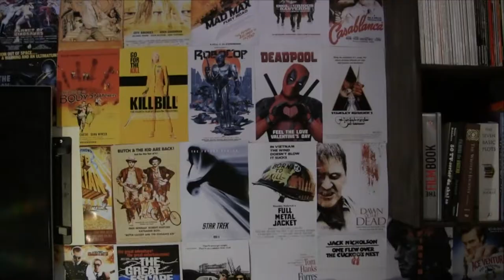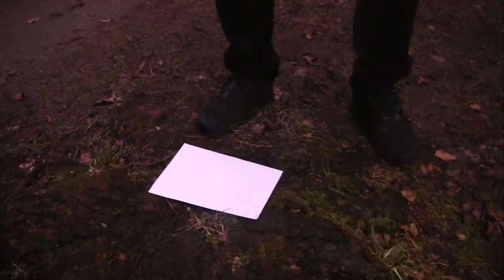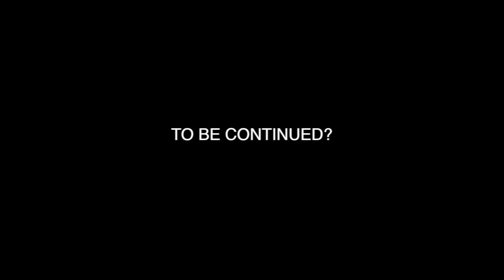The Envelope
My application video for The European Film College.